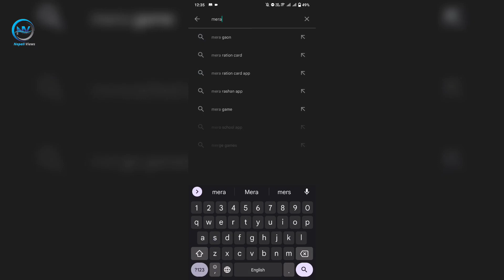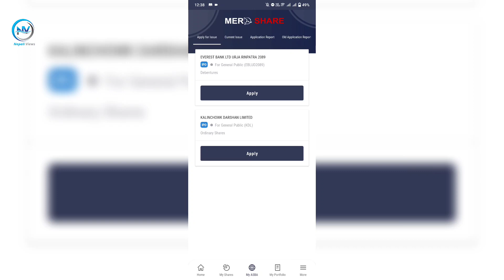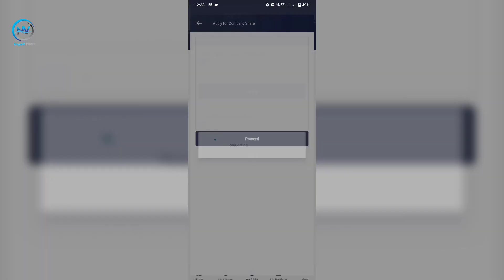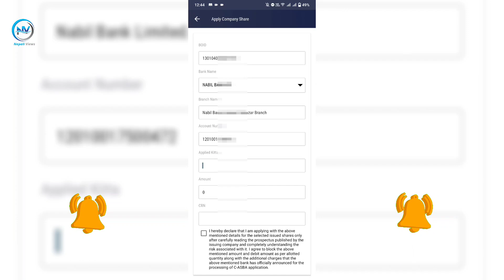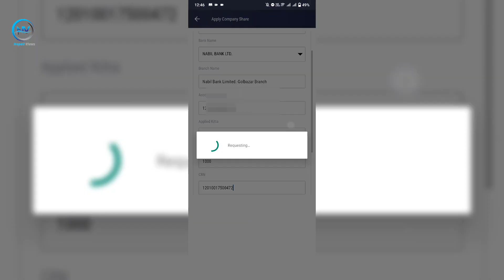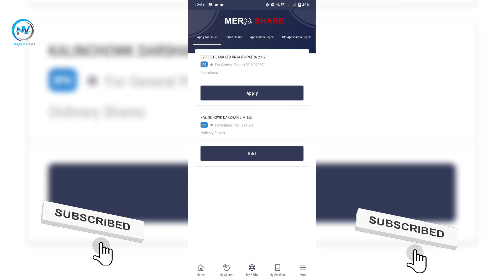How To Apply IPO Share From Mero Share | Apply Share In Nepali Share Market | By Nepali Views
Hello everyone, in this video, we have talked about Nepali Share Market. Since, Mero Share App has introduced a feature using which you can Apply IPO Share. All about how to apply Share from Mero Share App yo Video ma Sampurna kurako jankari diyako xu so, please  yo video antim samma hernu hola.

2.Withdrawal Money From ATM 🏧 Without ATM Card | How To withdrawal Money From ATM In Nepal | Cashless

3.How To Fill Up Cash Deposit Slip | Deposit Money In Minor Accounts | Muktinath Bank Cash Deposit

About: Nepali Views is a YouTube Channel, where you will find all Banking Sector, Digital, Product and YouTube related videos in Nepali, New Video will be posted daily ;)